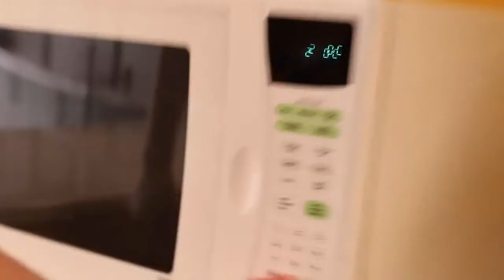Eén Lichaam, Vele Delen | Mike Davies | 2 Minuten met Mike